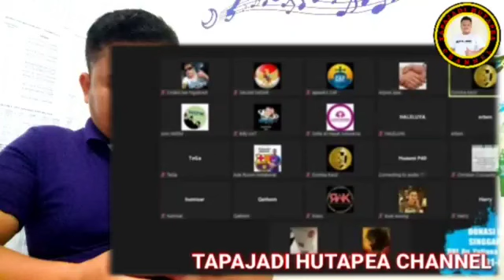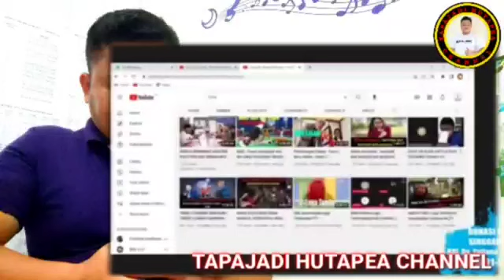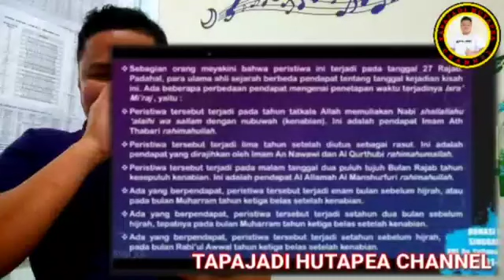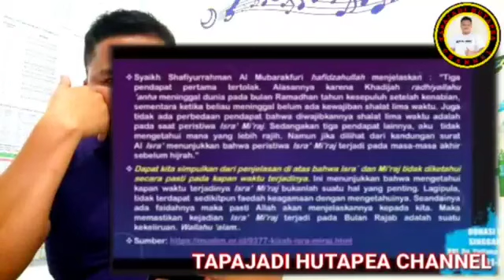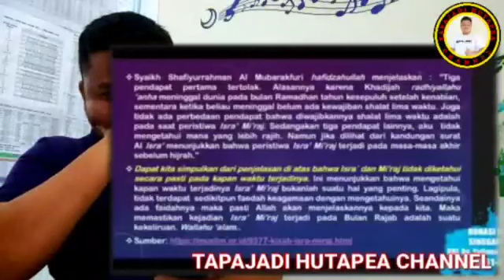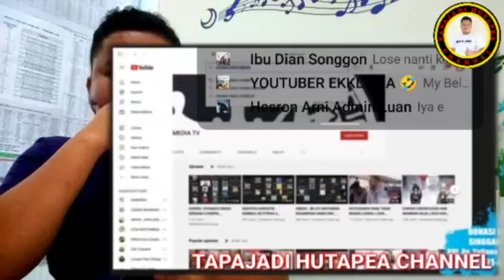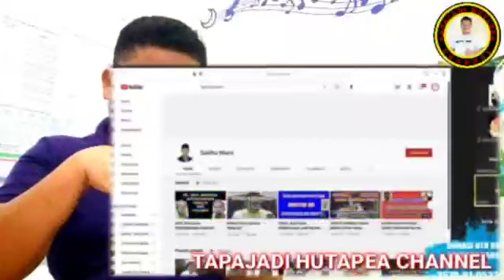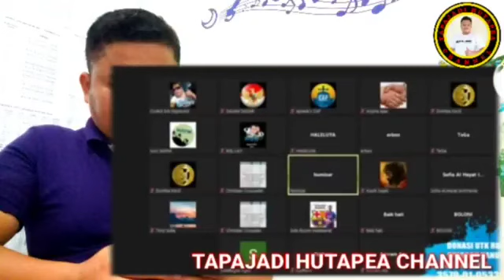🔴KIKIS HABIS‼️BELA AGAMA, USTAD-USTAD HINAA KRISTEN. SOFIATUL: MENAG, MAHFUD KOK DIEM⁉️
🔴MIRISS‼️UMAT ISLAM MALUU LIHAT USTAD ZUMA USAI KALAH & TIDAK PAHAM MALAH MEM4KI SOFIATUL "SALOME"

SOFIATUL TERBARU
SOFIATUL DEBAT TERBARU 2022
USTADZ ZUMA DEBAT TERBARU DENGAN SOFIATUL AL HAYAT
SOFIATUL DISKUSI DENGAN USTADZ
TERBARU SOFIATUL
MURTADIN INDONESIA SOFIATUL TERBARU
ZUMA KALAH DEBAT DENGAN SOFIATUL
USTADZ ZUMA KALAH DEBAT DENGAN APOLOGET KRISTEN